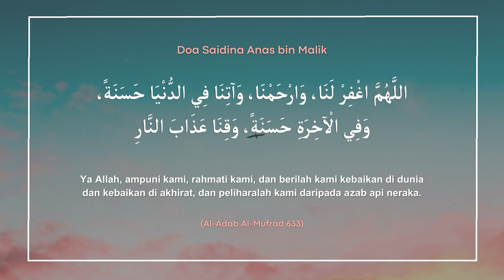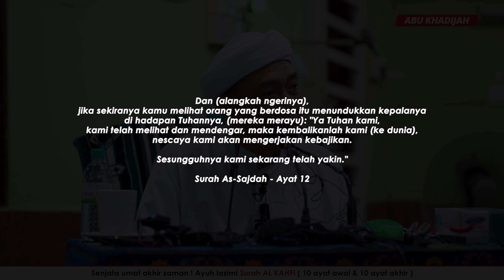6 Syarat Mendapatkan Ilmu Menurut Imam Syafie 😯 | Ustaz Ahmad Rizam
Jan 2024 | Masjid Az-Zuhri, Semeling, Kedah.

❤️  Ceramah Perdana

Maahad yang diusahakan oleh Ustaz Ahmad Rizam
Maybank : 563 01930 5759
Darul Atiq Dakwah Center